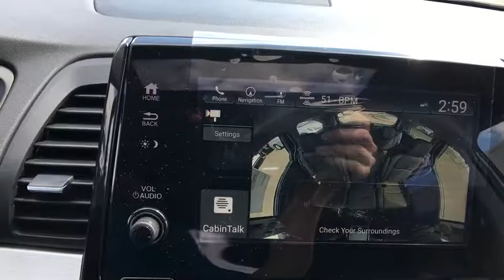2018 Honda Odyssey Aurora, Denver, Highland Ranch, Parker, Centennial, CO 39036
2018 Honda Odyssey